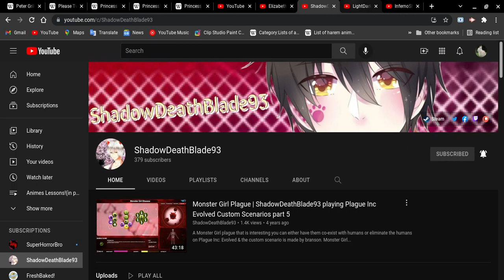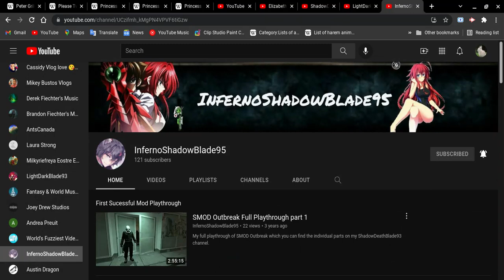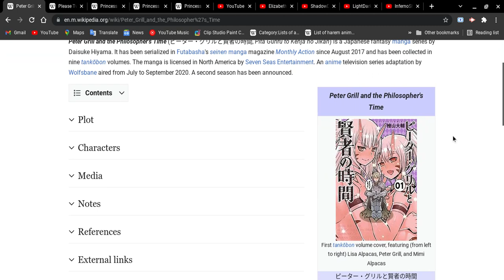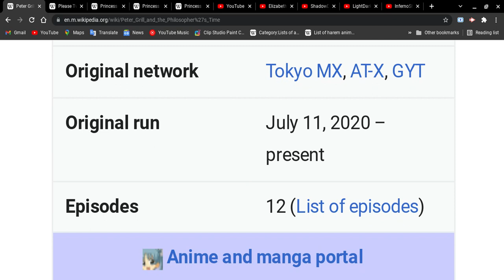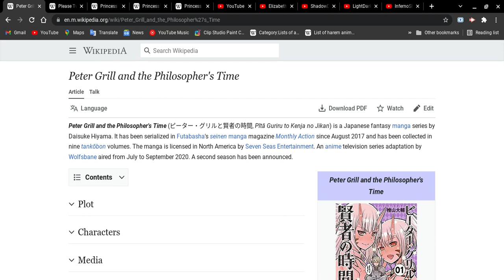All about Peter Grill and the Philosopher's time!!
Remember guys, some of the most animes has long name then some other animes series, I always did mention sometimes like months ago, it long time
Spoiler Alert Ahead: Please finish watching this anime & etc, do all these things first and please come back after you guys are done with all these things before you guys watch this video! take your time! don't rush yourselves!
Remember guys, please focus on your health and wash your hands all time!!
I will you guys all next video!